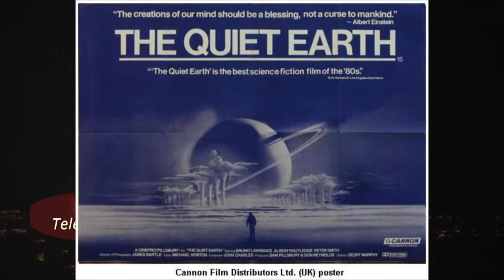Don Reynolds on the Beat Goes On